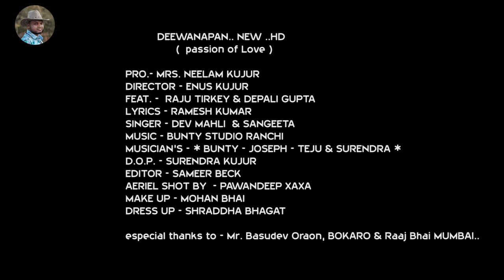DEEWANAPAN..*Passions Of Love* //TRAILER// JHARNA ARTS GROUP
producer - Jharna Arts group
direction - Enus Kujur
co.- pro.- Mrs.Neelam Kujur
feat.- Raju Tirkey & Deepali Gupta
Lyrics - Ramesh Kumar
Singer - Dev Mahli & Sangeeta
* Bunty,Taju,Joseph,Surendra*
D.o.p.- sk brother ( Surendra Kujur )
Drone - Pawandeep Xaxa
Make Up - Mohan Bhai
Dress up - Shraddha Bhagat
Edit - Sameer Beck
* especial thanks - Mr. Basudev Oraon & Raaj Bhai *

All Rights Reserve To - * Jharna Arts Group*
legale warning-
*Copying or Re - uploads of our any content is prohibited and punishable*